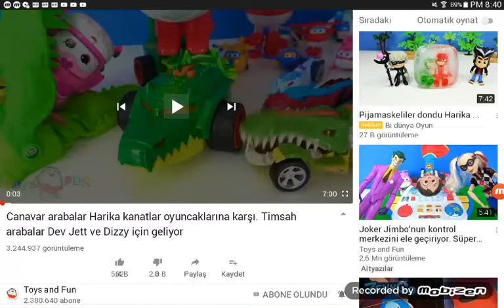미니특공대X NEW!!! Robot